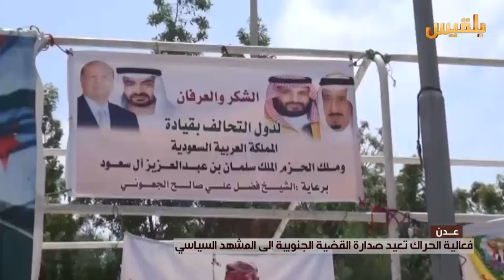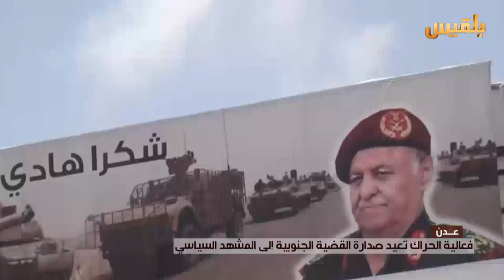عدن.. فعالية الحراك تعيد صدارة القضية الجنوبية إلى المشهد السياسي | تقرير: آدم الحسامي